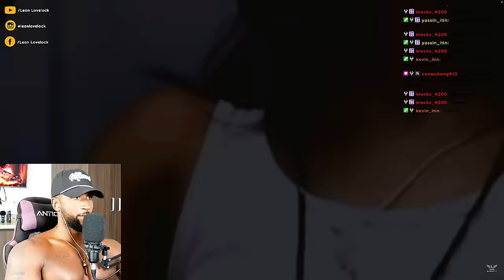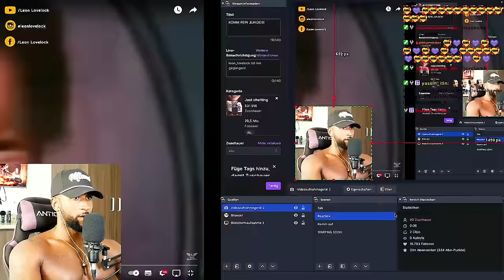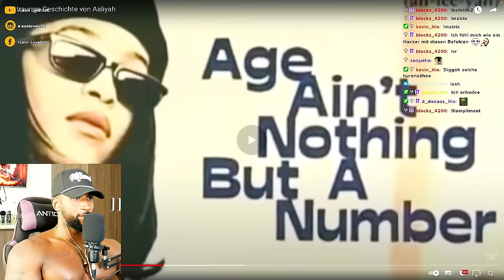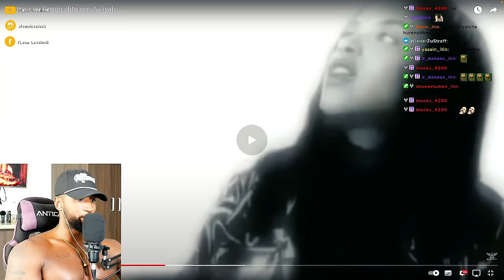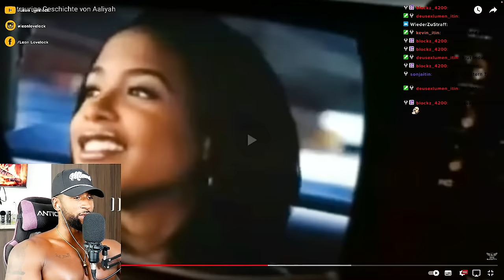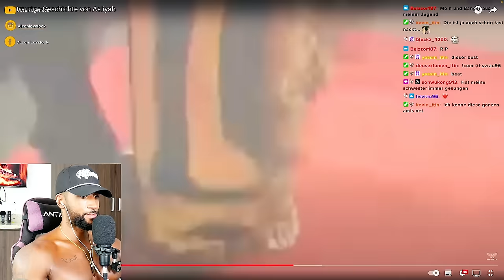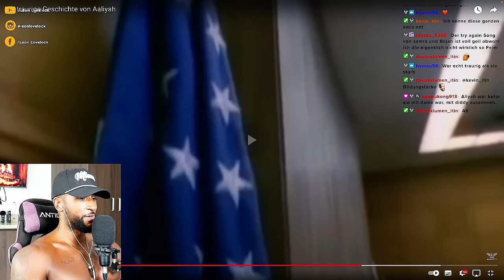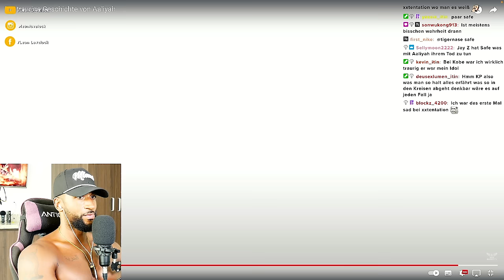WOW 😳 DIE TRAURIGE STORY VON AALIYAH! [DOKU] REACTION - Leon Lovelock